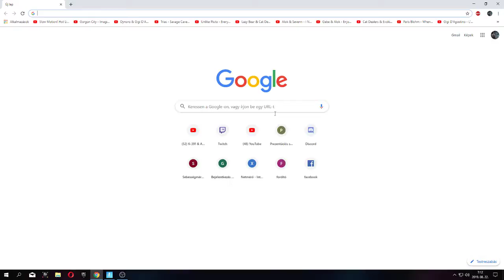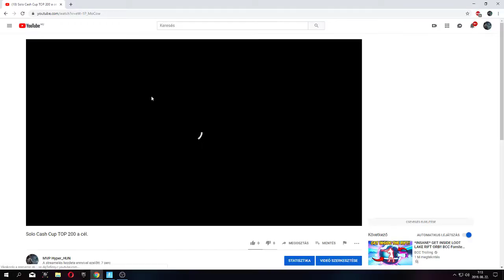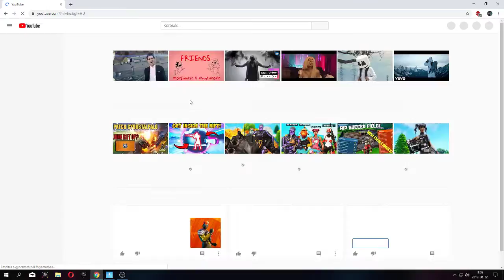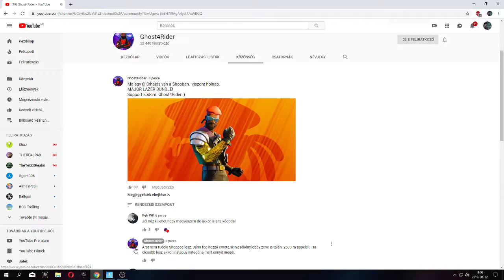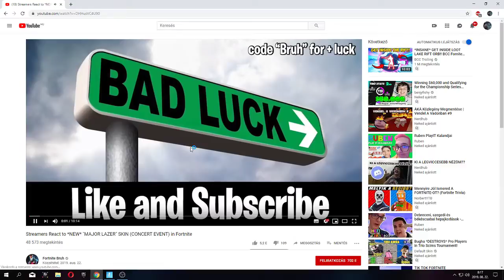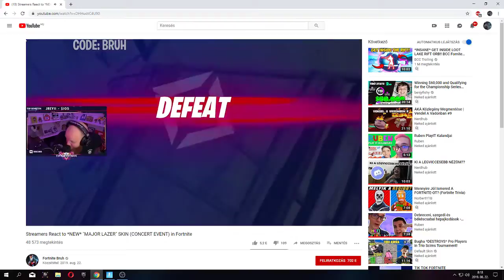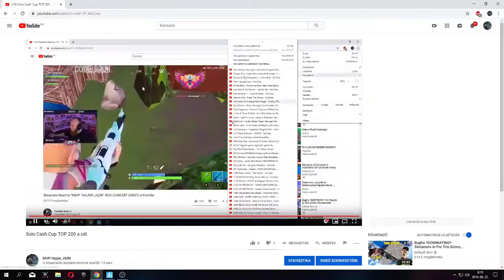Solo Cash Cup TOP 200 a cél.